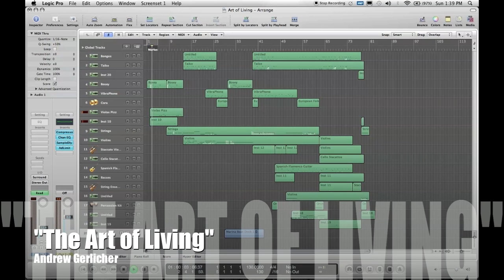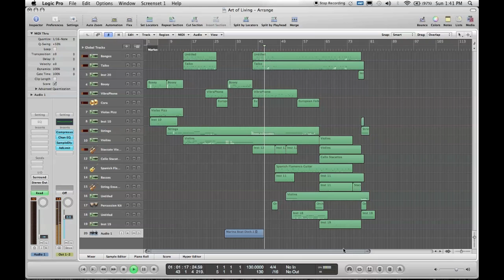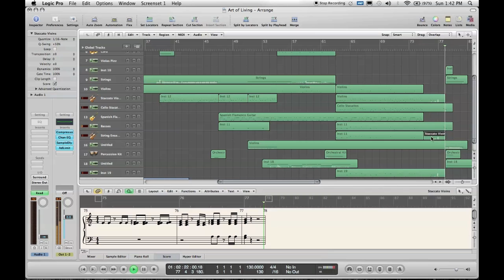"The Art of Living"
Wrote this track almost two years ago.  I re-uploaded it after changing it a bit and giving a small rework.

Now you can take a peek at what my music looks like while it's still on my computer!

ALSO!  "Like" me on Facebook, if you wanna.  We can talk there too.